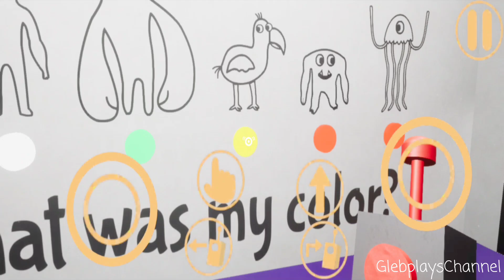Garten Of Banban Full Gameplay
💙Discord Teg Glebplays#8345

🧡My devices
- Samsung Galaxy A52 4G
- IPad Pro 4th Gen (2020, 11 Inch Model)

- Mobizen
- AZ Recorder
- GU Recorder
- XRecorder
- Vidma Recorder Lite
- ADV Screen Recorder
- Apple Screen Recorder

- KineMaster
- Vlog Star
- PowerDirector
- CapCut
- YouCut

- PhotoDirector
- Thumbnail Maker For YT
- Polish
- PixelLab
- Picsart
- Phonto
- PhotoGrid

🤍My Extra Apps
- Intro Maker
- Background Eraser
- Retromagic
- Retouch
- GIF Maker Editor
- XEFX